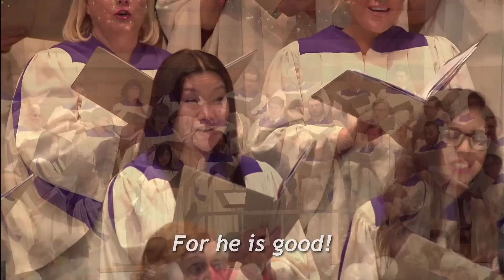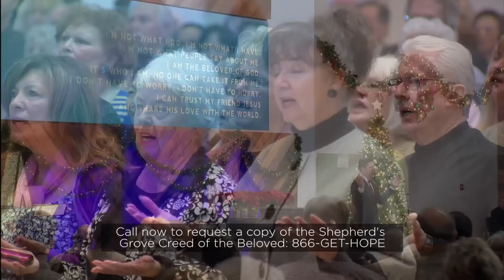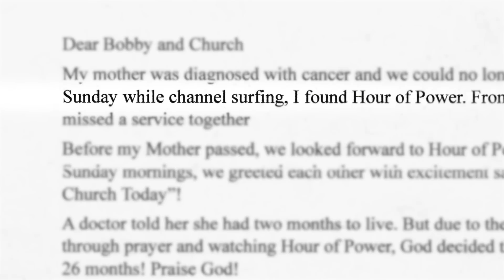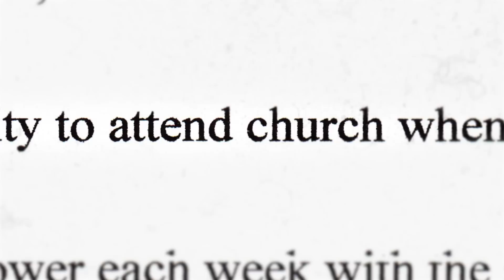“What Was Destroyed Will be Restored" - Bobby Schuller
This week, Pastor Bobby begins a series of messages for the season of Advent, with today’s message, “What Was Destroyed Will be Restored.”